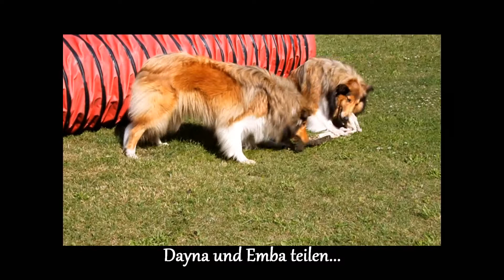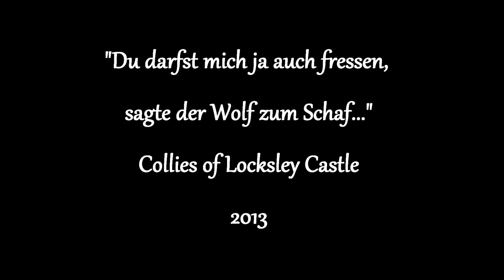Collies of Locksley Castle Das grosse Fressen 2013